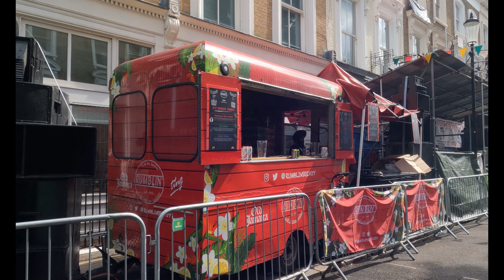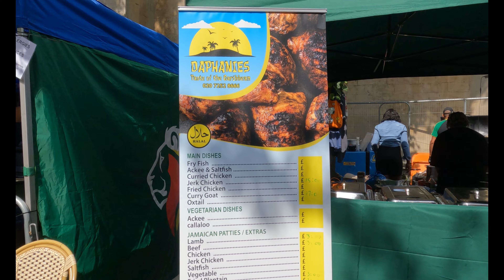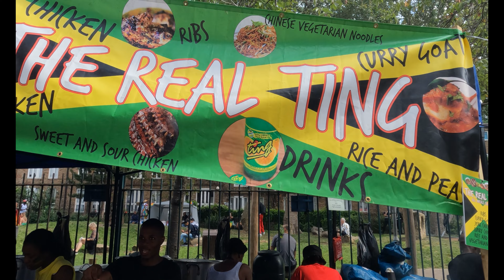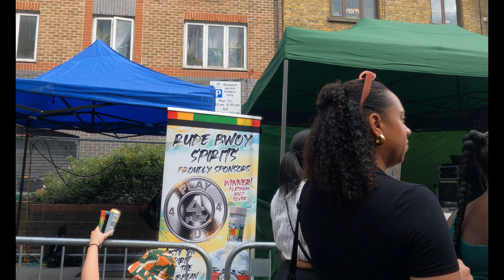London Notting Hill Carnival 2023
Notting Hill Carnival, held annually in the vibrant neighborhood of Notting Hill in London, is a colorful and dynamic celebration of Caribbean culture and heritage. This iconic festival, which takes place over two days during the August Bank Holiday weekend, has become one of the largest street festivals in Europe, attracting millions of visitors from around the world.

As you step into the bustling streets of Notting Hill during the Carnival, you are immediately engulfed in a sensory explosion. The air is filled with a rhythmic cacophony of calypso, reggae, and soca music, vibrating through the speakers of vibrant sound systems lining the streets. The beats of steel drums and the energetic blasts of brass bands create an infectious energy that permeates the atmosphere, compelling you to dance and move to the groove.

The streets of Notting Hill are transformed into a sea of vibrant colors, as revelers pour out in dazzling costumes, adorned with feathers, sequins, and intricate designs that pay homage to the rich traditions of Caribbean Carnival. The vibrant costumes reflect the exuberance and vitality of the participating communities, and each individual ensemble tells a unique story.

Along the parade route, elaborate floats make their way through the streets, showcasing the creativity and artistic flair of the participants. The floats are adorned with extravagant decorations, depicting scenes from Caribbean folklore, historical events, or simply celebrating the joy of life. As the floats pass by, spectators are treated to a visual spectacle that mesmerizes and transports them to a world of celebration and unity.

The tantalizing aroma of Caribbean cuisine tantalizes your taste buds, as the air is filled with the irresistible scents of jerk chicken, curried goat, roti, and other mouthwatering delicacies. Food stalls lined throughout the carnival route offer an array of culinary delights, allowing you to savor the flavors of the Caribbean and indulge in the diverse culinary traditions that have shaped the region.

The Notting Hill Carnival is not just a celebration of music, dance, and food; it is also a platform for cultural exchange and community cohesion. The festival provides an opportunity for people from all walks of life to come together, breaking down barriers and embracing the spirit of unity and togetherness. It is a joyous occasion that transcends age, race, and background, fostering a sense of belonging and camaraderie.

Notting Hill Carnival is a vibrant tapestry of Caribbean culture, which weaves together music, dance, food, and community spirit into a glorious celebration. It is an unmissable event for anyone seeking an explosion of colors, rhythms, and a taste of the Caribbean right in the heart of London.